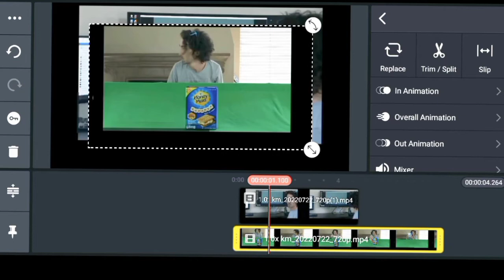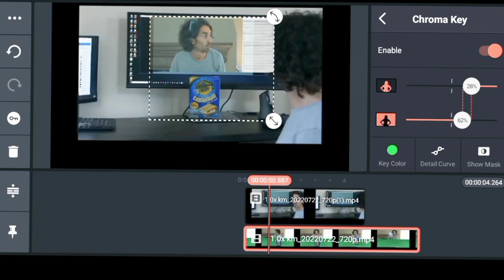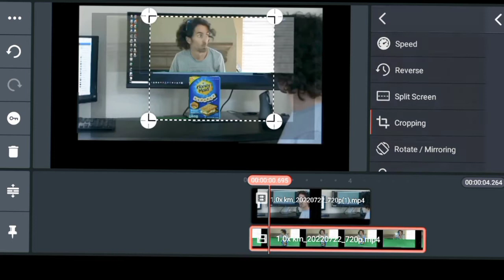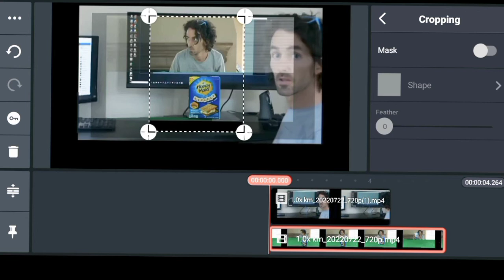Zach king six second computer an advance animation || kinemster video editing tutorial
About this vides

New video editing tutorial kinmaster

zach king,zach king tutorial,zach king magic,zach king magic tricks,animation,zach king

my dreem tv"editing software"kinmster Eidet"1
"Zach King Vine" magic illusions "magic tricks" "zach king" "tik tok"